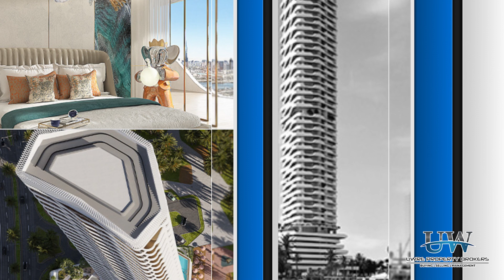Invest in UAE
Invest in UAE and get more profits and also many other benefits. Modern apartments and villas with luxury life are available.